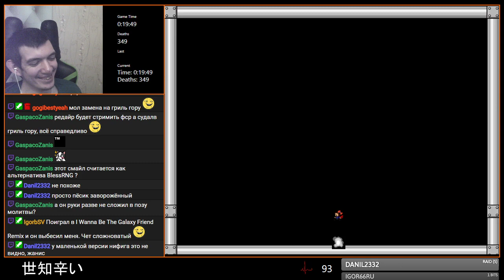世知辛い [Setigarai]